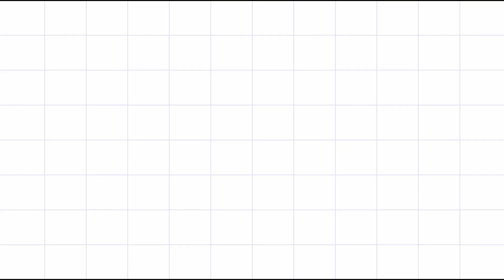முளைப்பாரி பாடல் | நாட்டுப்புறப் பாடல் | MULAIPARI 4th standard song | Mulaipaari Padal